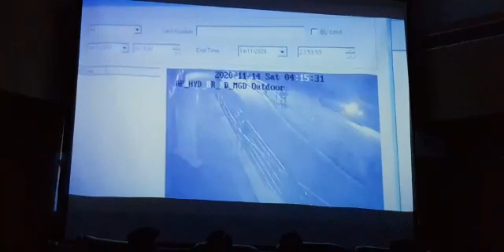దీపావళి పండుగ రోజున మియాపూర్ పీయస్ పరిదిలోని గల రిలయన్స్ డిజిటల్ లో జరిగిన చోరీనీ చేధించిన పోలీసులు